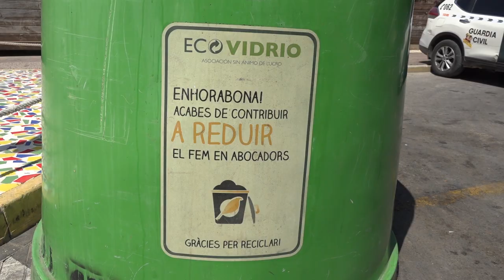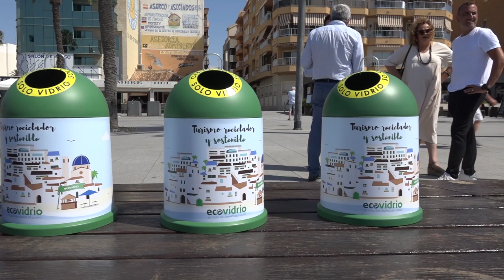16 municipios de Alicante competirán por la Bandera Verde de la sostenibilidad hostelera de Ecovidri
Ecovidrio ya ha lanzado la tercera edición del Movimiento Banderas Verdes en la provincia de Alicante, un total de 16 municipios alicantinos competirán por  conseguir la Bandera verde de la sostenibilidad hostelera.
Esta iniciativa tiene como objetivo galardonar el esfuerzo de establecimientos hosteleros de la zona y el activismo de los municipios costeros por la sostenibilidad durante el verano, en especial en lo relativo a la gestión correcta de sus residuos.